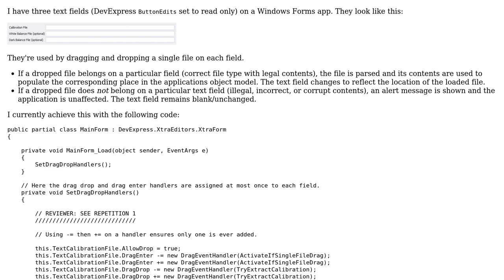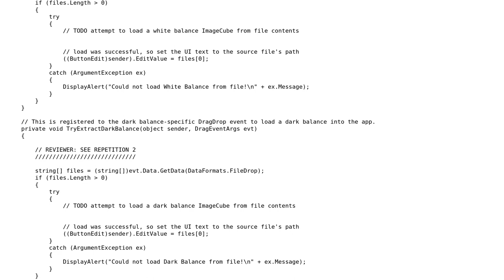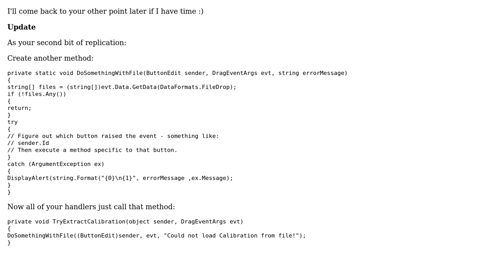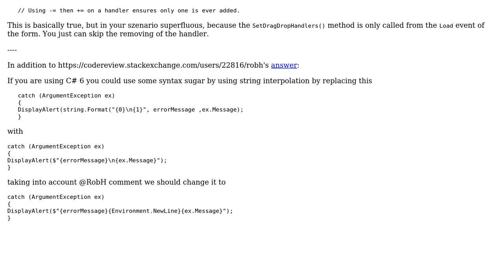Code Review: Drag and drop single files on different targets for different purposes (2 Solutions!!)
Code Review: Drag and drop single files on different targets for different purposes

With thanks & praise to God, and with thanks to the many people who have made this project possible! | Content (except music & images) licensed under CC BY-SA | Music | Images & others | With thanks to user RobH user kdbanman user Heslacher and the Stack Exchange Network Trademarks are property of their respective owners. You are responsible for your own actions.